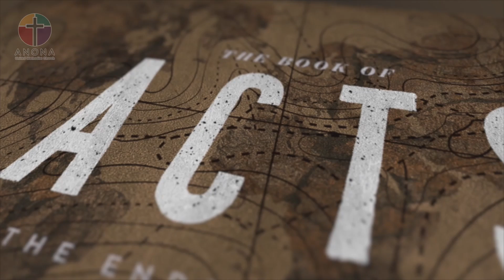06 13 21. I Object. @ Anona UMC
Every great story needs people or groups in opposition: Moses and the Pharaoh, the Israelites and the Philistines, the Jedi and the Sith (ok, not a biblical story but it still fits). Opposition can drive us to better understand ourselves, and what we stand for in life and in our faith journey. Today we're going to be lifting up moments of opposition in Scripture (and maybe Star Wars too) and how they can help shape us and the church, as we seek to live a life more like Jesus. Sermon by: Rev. Jeremy Herrington